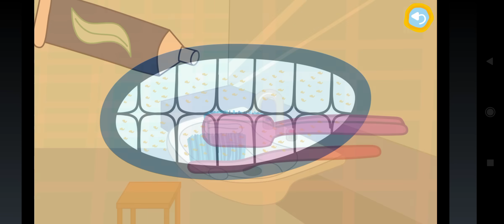Три кота Игра Играю 🌞😺🤸 Ked-e-cats game Gameplay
🤸😺🌞💫🤸😺 Давай играть!
Let's play with cats!